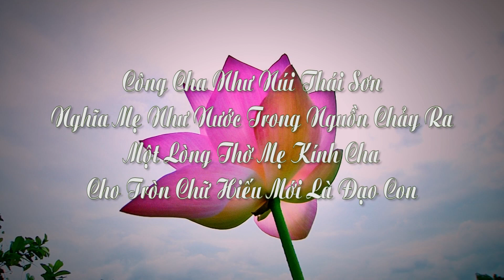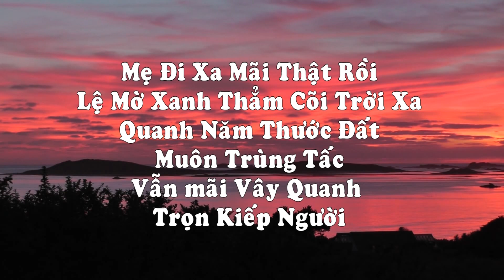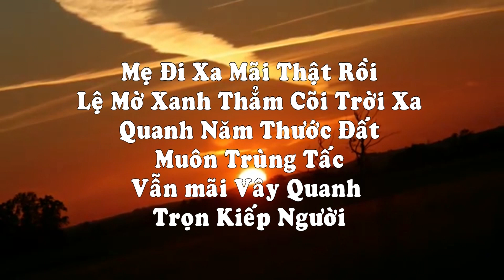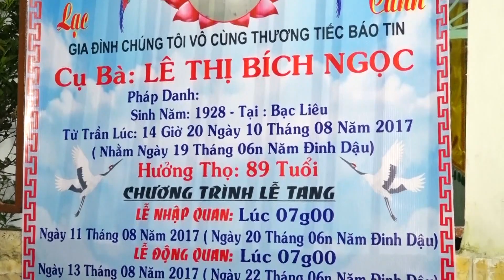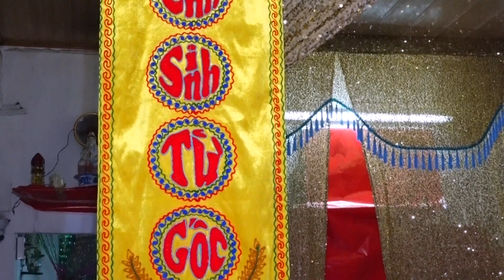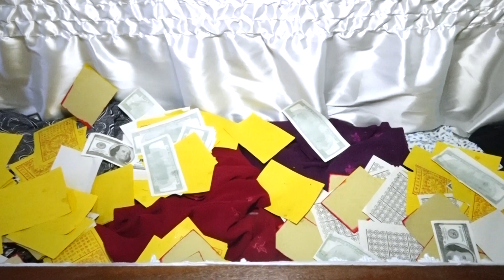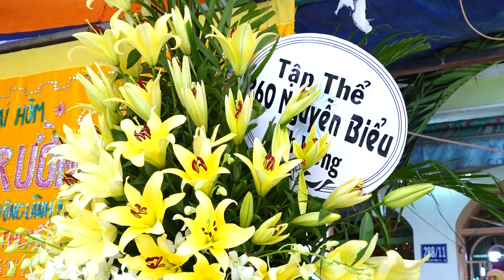Trại Hòm Quang Trường Thọ: Lễ Tang Bà Lê Thị Bích Ngọc p1